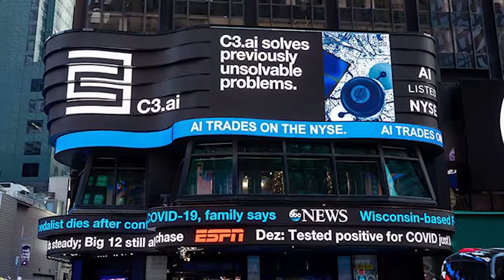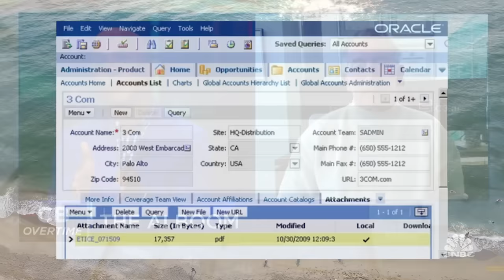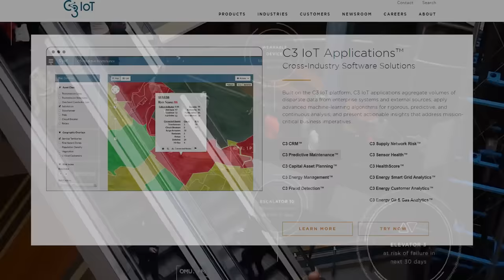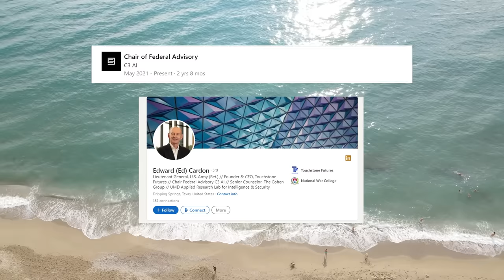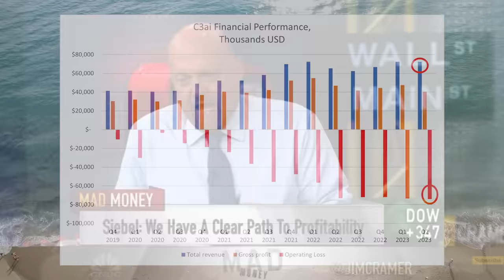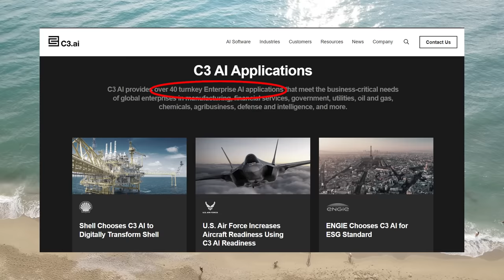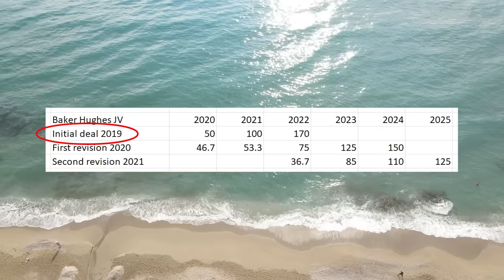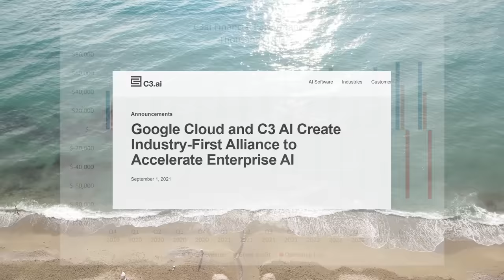c3.ai, The Laughing Stock of A.I.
In this video we look at the enterprise artificial intelligence company c3.ai. Following its IPO in late 2020 it became one of the most hyped up software companies. This hype has increased with the general investor euphoria around all things A.I. related. But is c3.ai really the A.I. leader that it portrays itself to be?

Keep in mind that nothing in this video is investing advise. Do your own research and consult with a professional before making any investment decision.